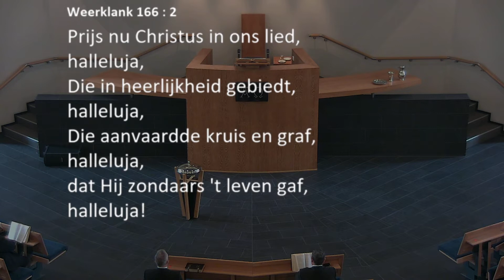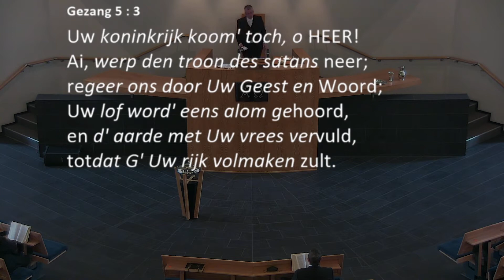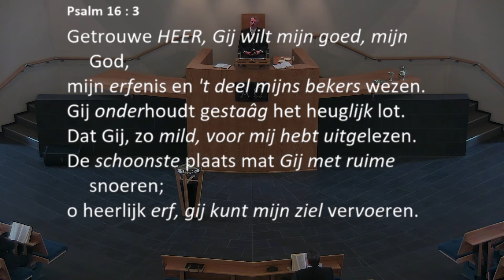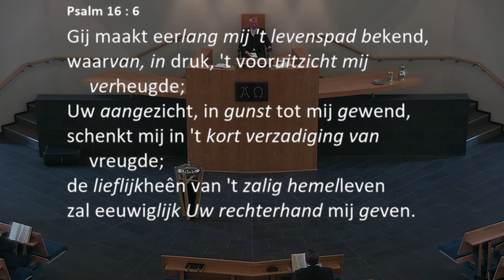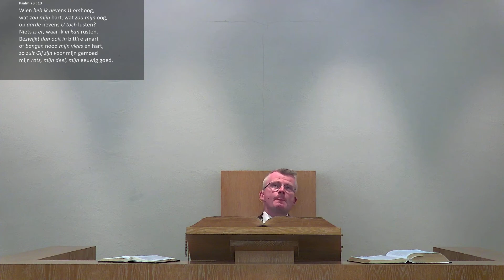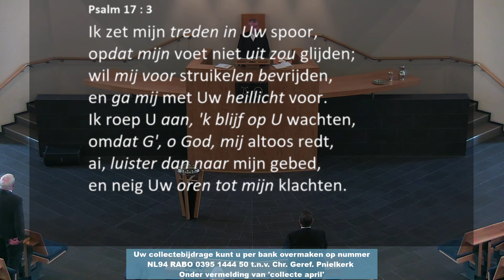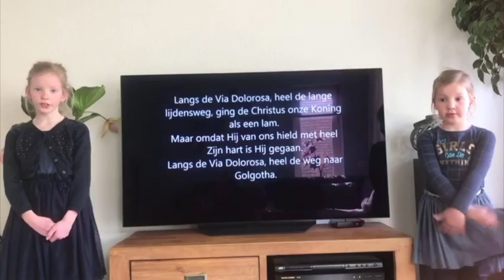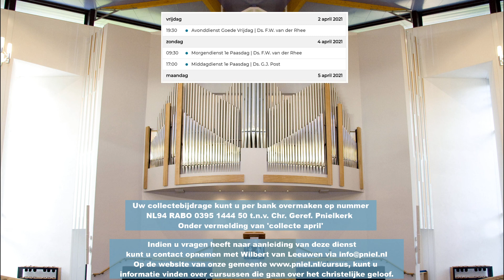Kerkdienst van 04-04-2021 Middagdienst